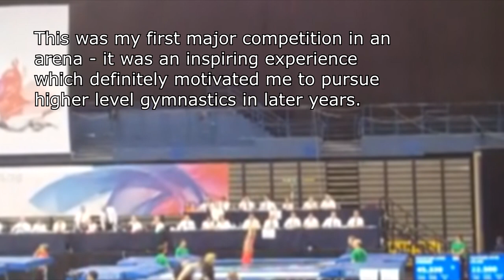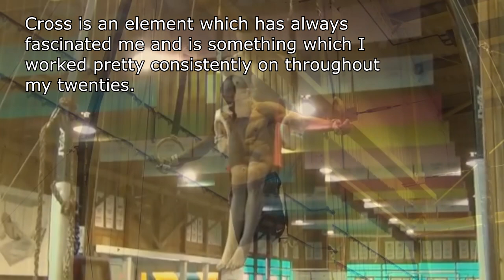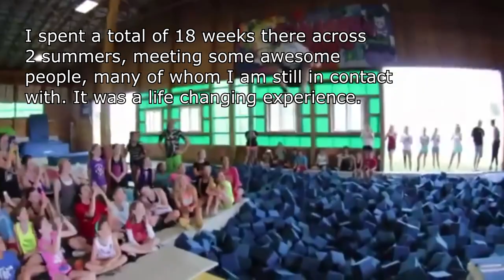My All Time Top 10 Gymnastics Highlights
In this video I take a look back at the past 10 years or so and count down my top 10 moments and experiences in gymnastics. Some great, happy memories and acheivements which I am very proud of.

'Desire' - my all time best gymnastics compilation, coming on Saturday 3rd September.